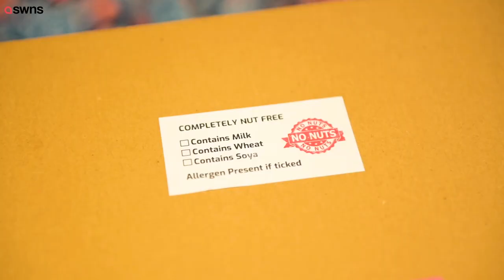Schoolboy entrepreneur has already made £1k running a SWEETS business | SWNS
Meet the next Alan Sugar - a schoolboy who has already made £1k running a SWEETS business.

Luke Scotney, 11, has a severe nut allergy and struck upon the idea after struggling to find pick and mix he could eat.

He then launched his bespoke brand late last year - and is already making £500 a month.